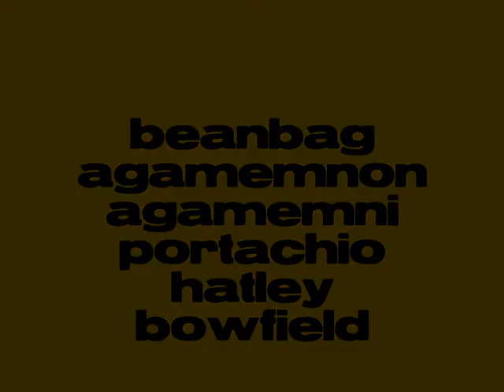beanbag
beanbag is our doggie and we love her lots!